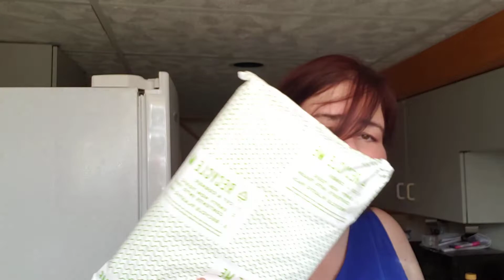Arkansasgals sent me Hello Fresh. Thank you so much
Danina Puleo
7217 Watson Rd
St Louis
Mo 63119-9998